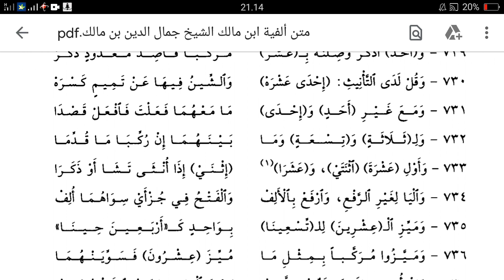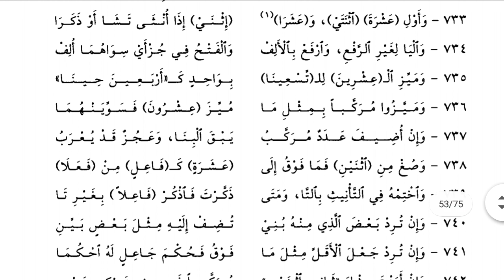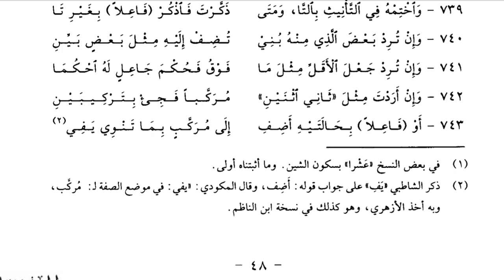العدد (ألفية ابن مالك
حفظ المتن للمستوى الثامن (الطالبات)
Ma'had 'Aly Bahasa Arab dan Pendidikan Islam (MABAIS) Jajar Islamic Center (JIC) Surakarta